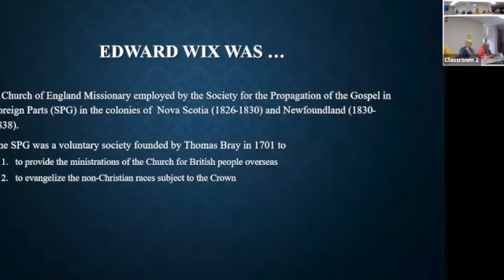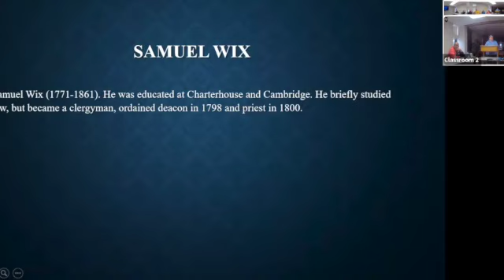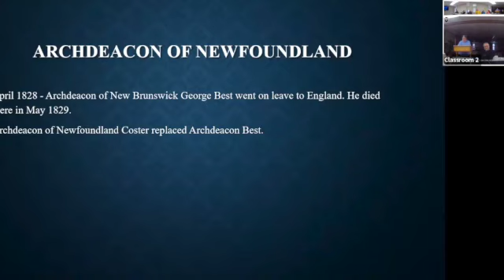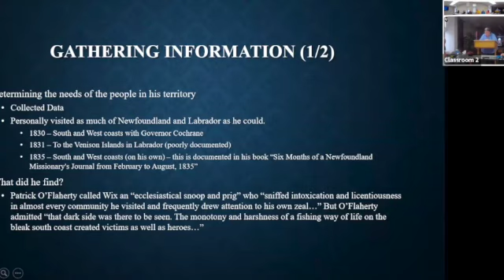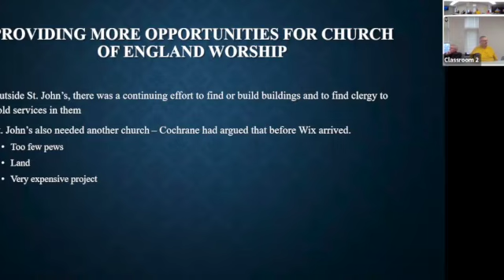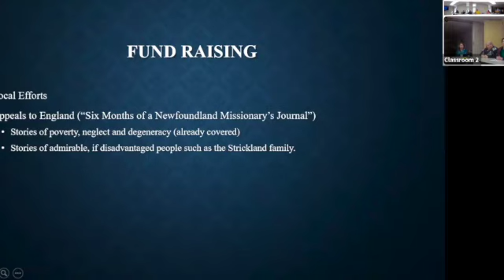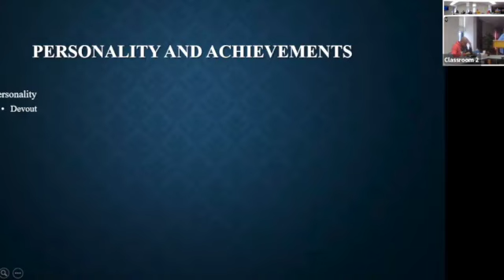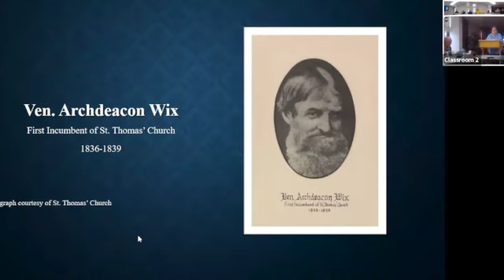Masters Presentations - Cheryl Perkins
Cheryl's presentation is entitled "Archdeacon Edward Wix: His Life and Work in Newfoundland (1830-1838)."

Cheryl Perkins is a long-time resident of St. John’s, a member of St. Thomas’s Church, a graduate of Memorial University and retired from office work in the Faculty of Medicine. She decided in 2015 that it might be interesting to do a bit of Bible study, and signed up for “An Introduction to the Psalms” at Queens. And then she took another course, and another… Eventually, she realized it might be possible to get a degree from all those courses, and started branching out into subjects like theology to fill in the gaps in her knowledge. History has always been an interest of hers – family history, Newfoundland history, church history and more – and her paper on Archdeacon Wix for “Church History of Newfoundland and Labrador” sparked her interest in him, and in Newfoundland during his stay here, leading to her writing a thesis on him.